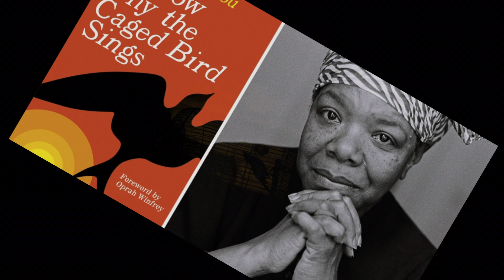I KNOW WHY THE CAGED BIRD SINGS BY MAYA ANGELOU NARRATED BY DESHANTA B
I Know Why The Caged Bird Sings is written by  the Beloved Maya Angelou.  I am narrating one of my many favorite poems.  U Know Wut Time It Is .  Let Me Read 2 U  & Stop Playin'.  Let's Go !

Video By :  DESHANTA B.

1. "HEDGE  YOUR  BETS "           -   TRACKTRIBE

2. " KATE'S  WALTZ '                   -    BAD SNACKS

PHOTOGRAPHY  CREDITS

1. Black & White Maya Angelou  Pic  -  PINTEREST - GABRIELLE
                                                     1ANDAFRICA.TUMBLR.COM

2. Book & Maya Angelou Pic              -  PINTEREST -
    PENGUIN RANDOM HOUSE, STEPHEN PARKER/ ALAMY STOCK
                                                                                           PHOTO

3.  Bird in Cage pic                                     - PINTEREST - BLACKDALIA

4. Eagle Soaring Sunset                           - PINTEREST -
                                                                        DREAMSTIME.COM

Thank you for taking the time to watch the video. You are Greatly Appreciated .

U Know Wut Time It Is .  Let Me Read 2 U & Stop Playin' .

Until the next book ,

Bye Guys !

DeSHANTA B  ; -  )

** Hey Guys,  i am working hard to narrate your requests.  However, all my electronic devices have crashed. Please be patient with me while i try to replace them.    Your requests won't be forgotten **

DeSHANTA B  ; -  )